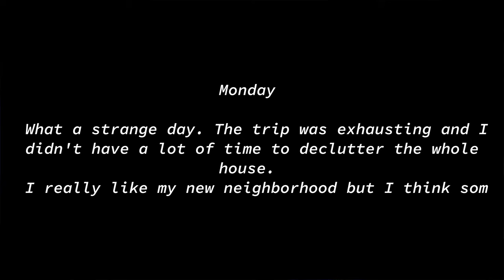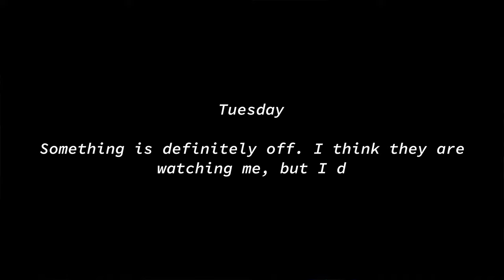They Watch Gameplay - horror indie game - someone is watching you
After a very long trip , you arrive at your holiday home.  But soon you find out that something is off and no move goes unnoticed.  Game by dpStudios, make sure to check out the game